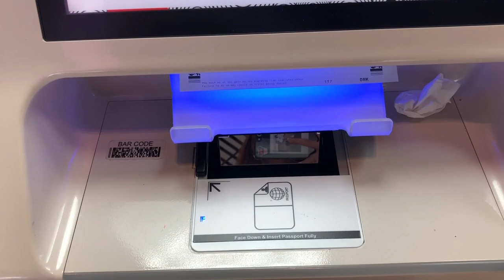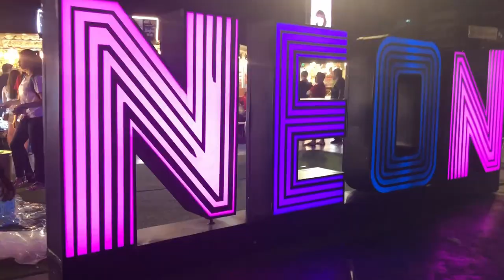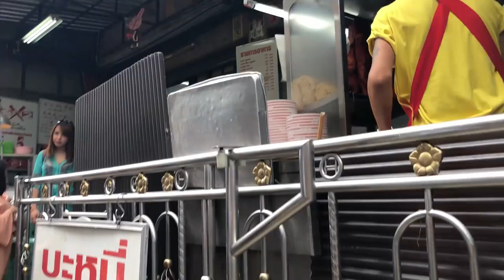Travel Vlog ✈️ | Bangkok 4D3N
✘ Way overdue travel video of our 4D3N Bangkok trip from 06 to 09 July 2018. ✘
We arrived separately as I had a last minute interview that I cannot reschedule.
When I was booking the hotel, I added a special request for a honeymoon decoration as it is our monthsary hence the decoration.

Hope you guys enjoy our first travel video.
⯈ Shot with: iPhone 8 plus